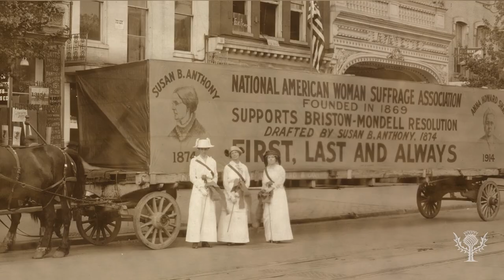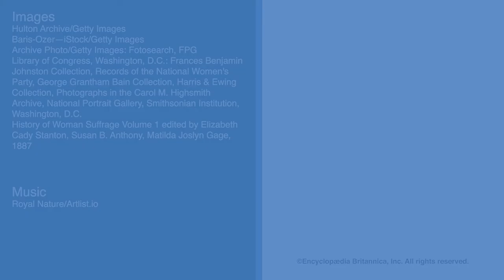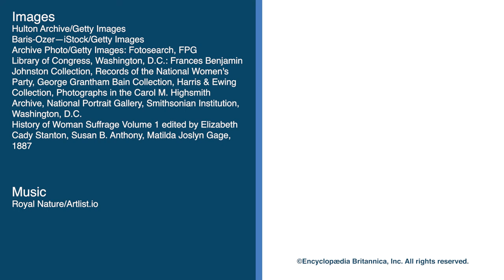Who Was: Susan B. Anthony | Encyclopaedia Britannica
Susan B. Anthony was an American activist who pioneered the American women's suffrage movement and presided over the National Woman Suffrage Association.